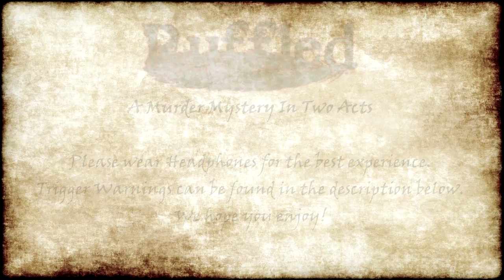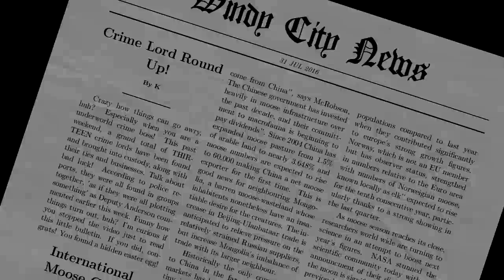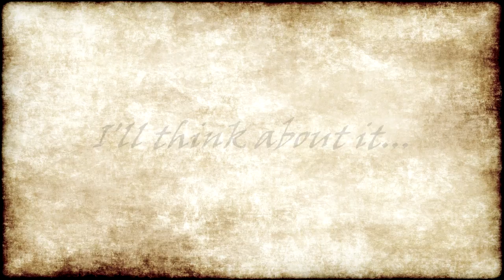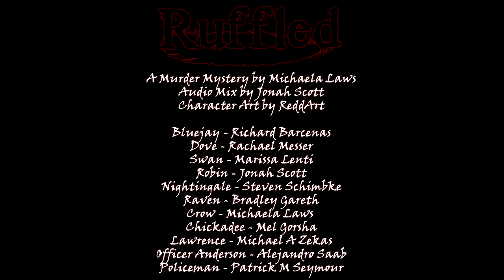『Ruffled』Full Length Story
Rendered for a full story viewing experience!
Purchase the entire Audiodrama Now!

This is the unfortunate story of a mob underling entangled in an underground party with a handful of elites and becoming witness to a murder. Locked in and unsure of what to do, the fingers become ready to point and the accusations charge up to fly.

Please wear headphones for the best experience!

Trigger Warnings:
-Sexist Slur (Slut)
-Sudden Impacts/Shouting
-Mature Language
-Gunshots
-Attempted and Successful Murder

A Murder Mystery by Michaela Laws
Audio Mix by Jonah Scott

CAST
Bluejay - Richard Barcenas
Chickadee - Mel Gorsha
Dove - Rachael Messer
Swan - Marissa Lenti
Robin - Jonah Scott
Nightingale - Steven Schimbke
Raven - Bradley Gareth
Crow - Michaela Laws
Lawrence - Michael A Zekas
Officer Anderson - Alejandro Saab
Policeman - Patrick M Seymour